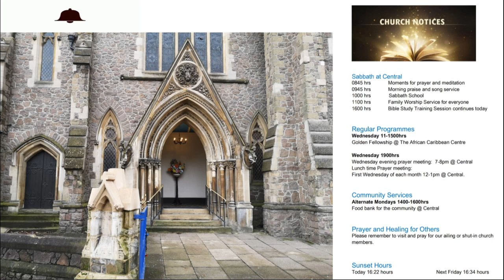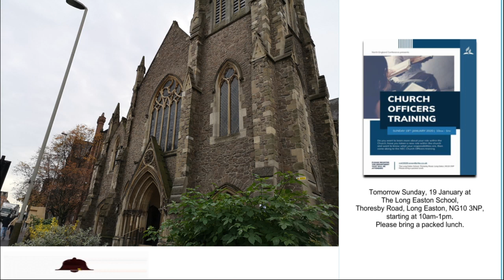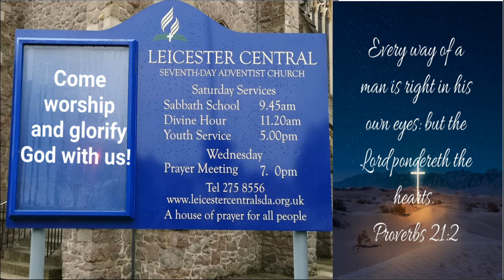Anatoli Bozhanov Live Stream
Church Live stream